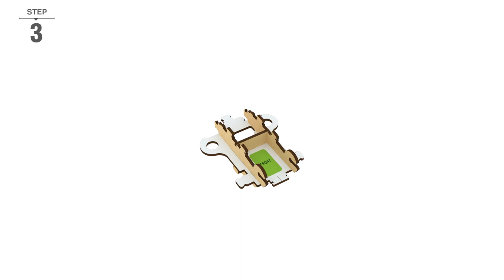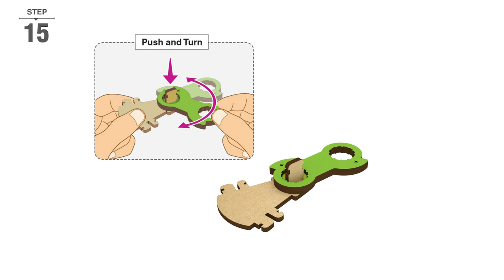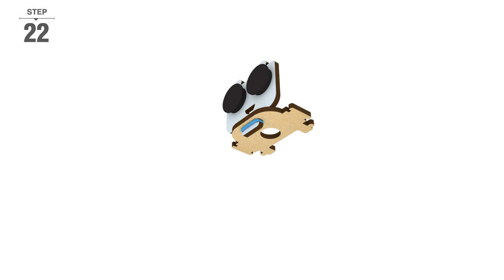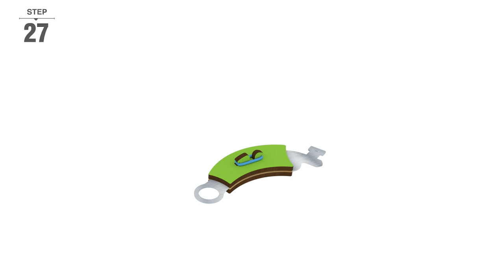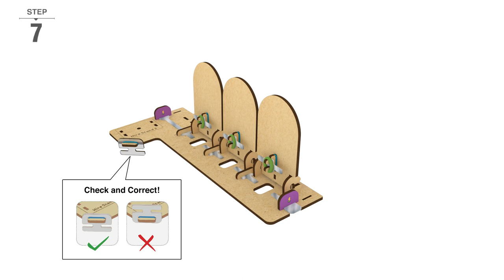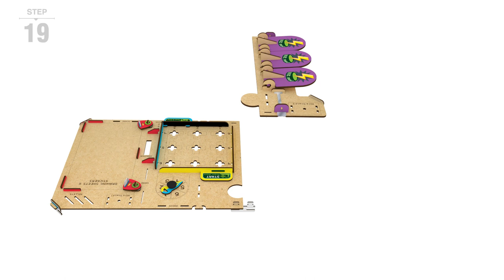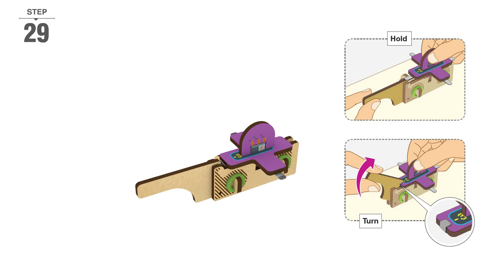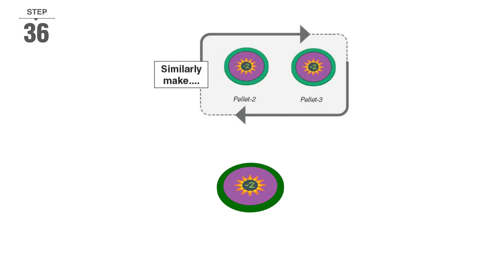SMARTIVITY | Electro Play Lab | How to Make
Smartivity’s all-new 8-in-1 Electro Play Lab Toy kit is a STEAM-based DIY activity kit that allows children to make sense of how electric currents work.

The activity kit is made up of two parts - namely, Volt-E and Play Lab. While the Play Lab is a circuit board that allows your kid to conduct experiments, Volt-E is Smartivity’s very own robot friend.

Here are a few cool games you can play and experiments you can conduct with this kit:

Circuit Painting teaches your child about various kinds of circuit series and parallels.

Electricity Maize helps your child understand the power grid and how electricity reaches our homes.

Buzz Wire is a fun family game that focuses on improving fine motor skills.

Hit the Target helps to understand how switches work from the inside.